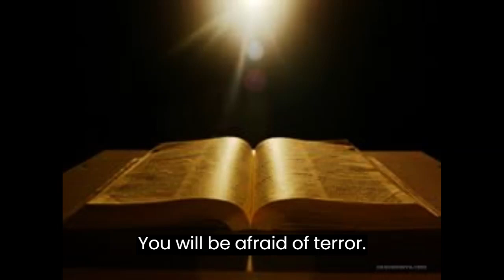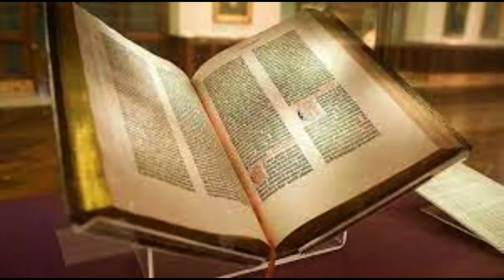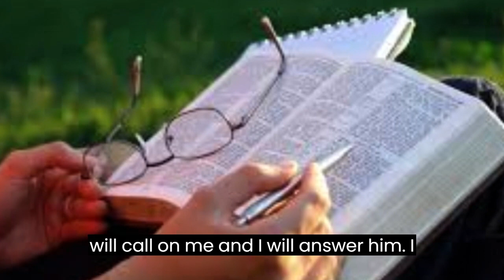God's Powerful Protection Prayer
Pray this Powerful Prayer of God's Protection, Psalm 91